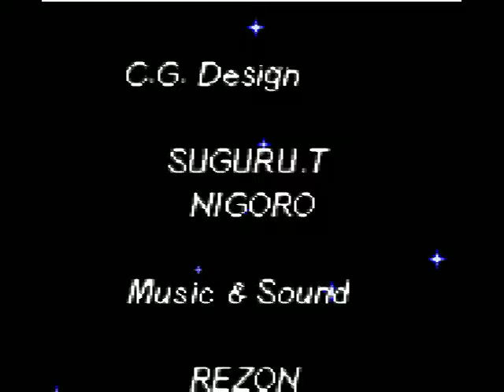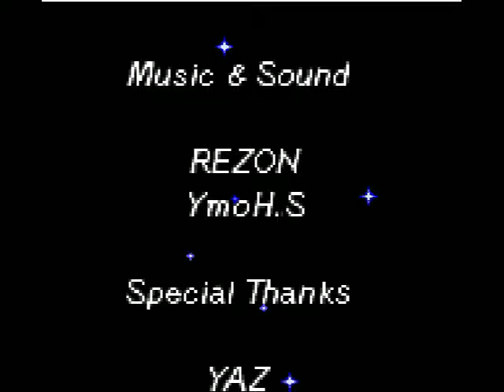Let's Play Magical Chase GB 03 - And The Day Was Saved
Pretty good stuff overall.